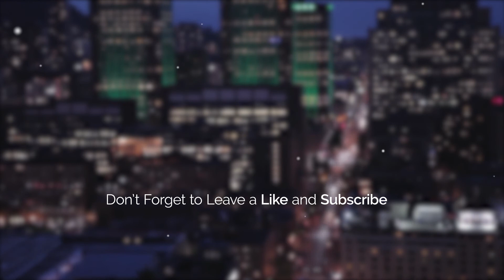Joakim Karud - Road Trip (Copyright Free Music)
✋🏻 This track is free of copyrights, means you can use it in your videos and monetize it on YouTube. If you do use the track in your videos, credit the artist properly with links to their Social Media and iTunes etc.

✋🏻 The background images i use for these videos are from websites that provide Royalty Free Images and Videos such as Pexels, Pixabay and Unsplash. Some of them i edit myself to fit the track's theme.

Have any Copyright concerns? Want to submit a track? Just want to talk?